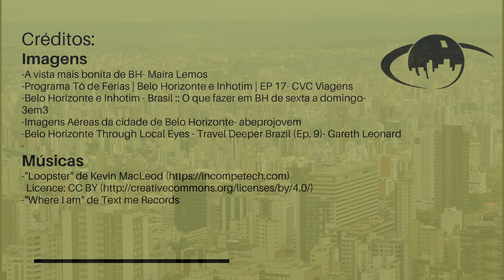Conheça o OM: Núcleo Belo Horizonte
Conheço o Núcleo Belo Horizonte do Observatório das Metrópoles,  coordenado por Jupira Gomes de Mendonça  (Universidade Federal de Minas Gerais - UFMG) e Luciana Teixeira de Andrade (Pontifícia Universidade Católica de Minas Gerais - PUC MINAS)